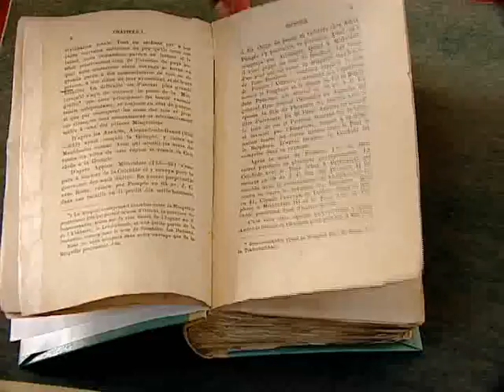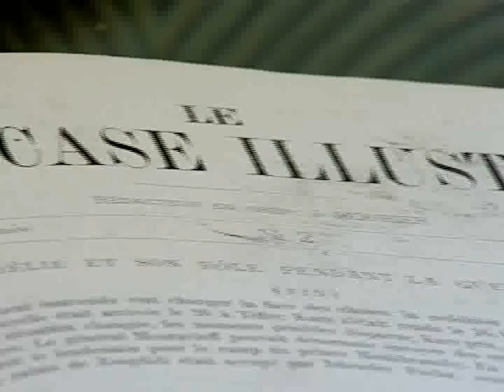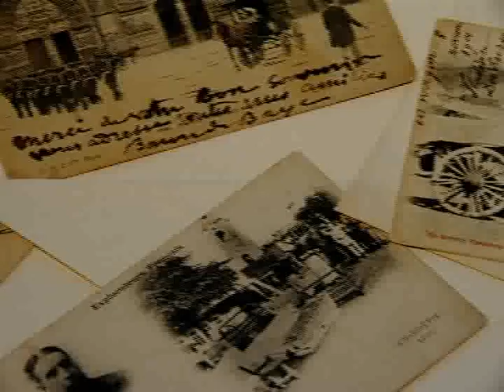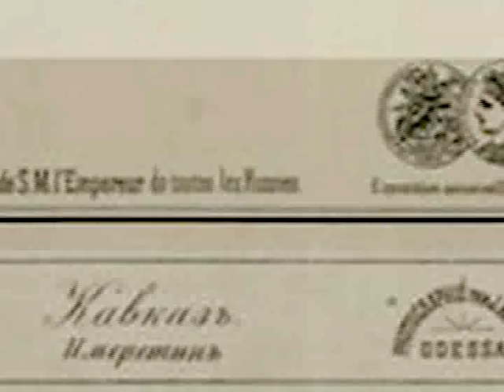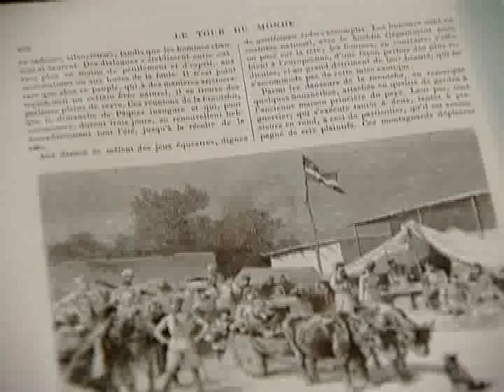ქართული ეროვნული სამოსი (შექმნიდან დღემდე)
შოთა რუსთაველის თეატრისა და კინოს სახელმწიფო უნივერსიტეტის სოციალურ ჰუმანიტარულ მეცნიერებათა ბიზნესისა და მართვის ფაკულტეტი. ტელემედიის მაგისტრანტის, ნინი ზარდიაშვილის ნამუშევარი.

ნინი ზარდიაშვილი - ჟურნალისტი, პროდიუსერი. PR-მენეჯერი.